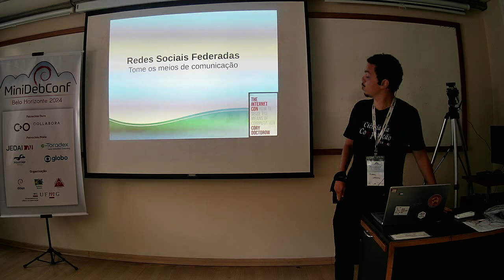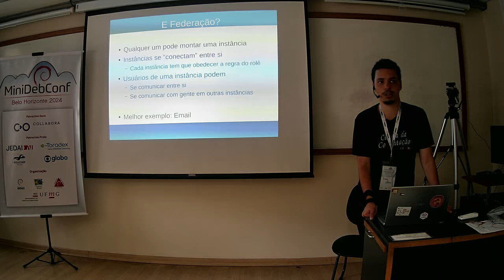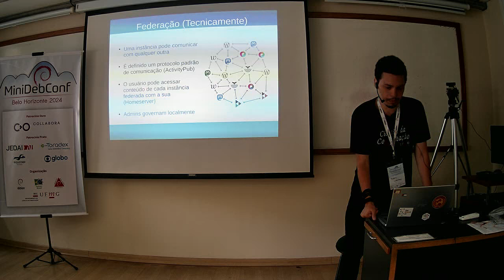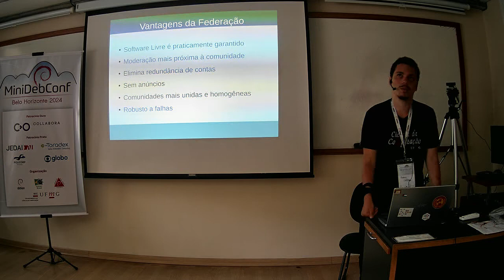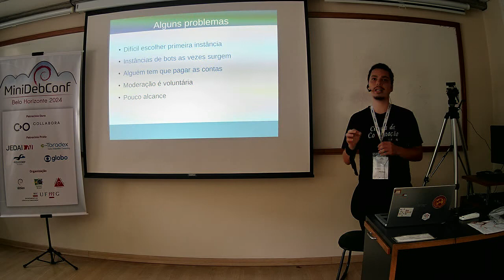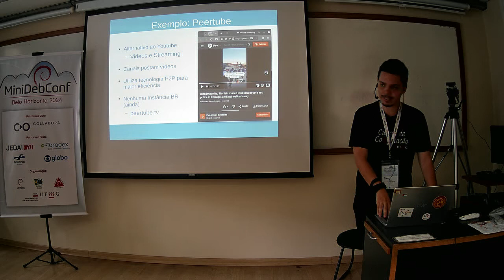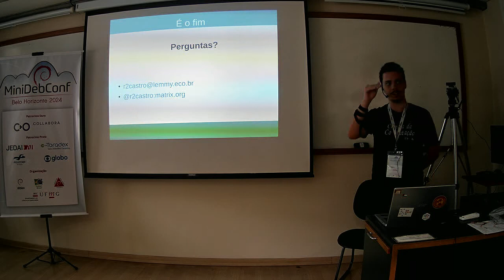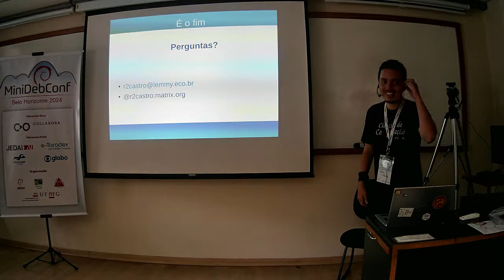Redes Sociais Federadas: Tome os Meios de Comunicação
by Rafael Castro Araujo Beirão

Com o crescente fechamento das redes sociais corporativas, censura de movimentos políticos, e a alienação generalizada da população de seus meios de comunicação, necessitamos urgentemente retomar o campo digital da socialização. Mas isso não pode ser feito apenas confiando que alguma outra rede social menor se manterá boazinha caso consiga sucesso de mercado.

Nessa palestra, irei apresentar o universo de redes sociais federadas (chamado *Fediverso*), como elas são menos vulneráveis à "maldição do sucesso" do capitalismo, e como elas criam ambientes realmente sociais, seguros e motivados pela comunidade na internet.

Room: Sala 2077
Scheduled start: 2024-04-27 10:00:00